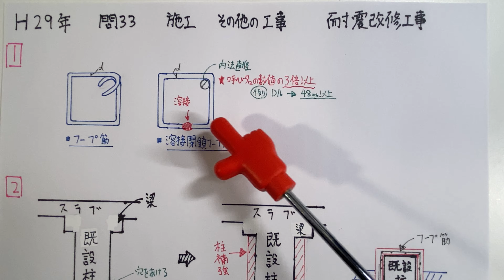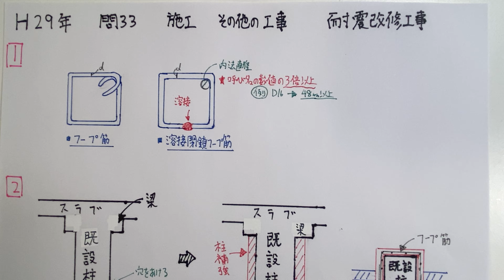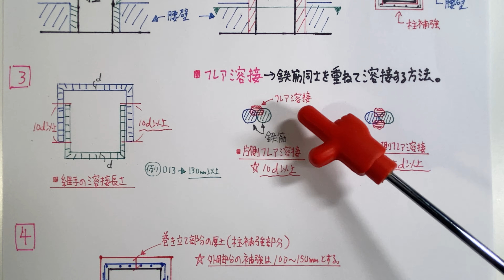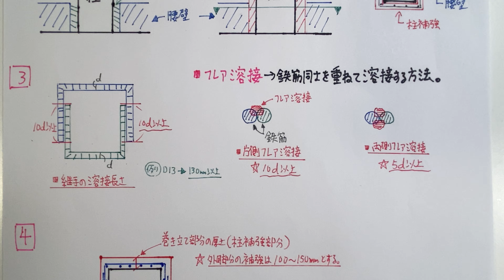【2017年(平成29年) 問33番 耐震改修工事/駆体工事 第3章 施工】1級建築施工管理技士 過去問 解説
〔No33〕鉄筋コンクリート造の耐震改修工事における、柱への溶接閉鎖フープを用いた巻き立て補強に関する記述として、最も不適当なものはどれか。
1、フープ筋のコーナー部の折曲げ内法直径は、フープ筋の呼び名に用いた数値の2倍とした。
2、壁付きの柱は、壁に穴をあけて閉鎖型にフープ筋を配置し補強した。
3、フープ筋の継手は片側フレア溶接とし、溶接長さはフープ筋の呼び名に用いた数値の10倍とした。
4、柱の外周部は、コンクリートの巻き立て部分の厚さを 100 mm とした。

2月→販売士2級/宅建
3月→1級建築施工管理技士/宅建
4月→1級建築施工管理技士
5月→1級建築施工管理技士
6月→1級建築施工管理技士/販売士2級
7月→宅建/販売士2級
8〜10月→宅建
10月19日〜11月7日→2級建築施工管理技士
11月,12月→消防設備士 1類
2021年度→消防設備士 1類とFP3級を重点的に行います。

・建築学生が学ぶ 構造力学建築学生が学ぶ 構造力学